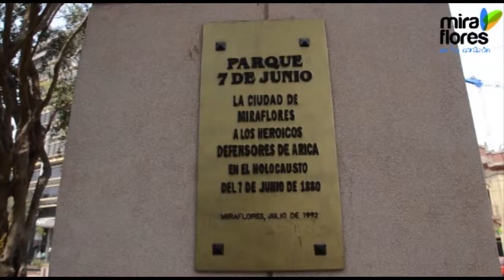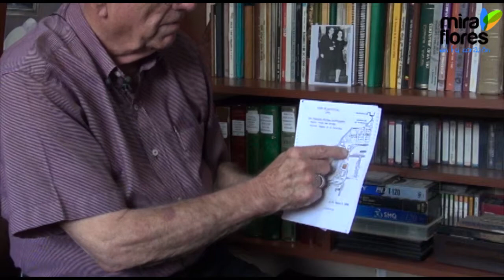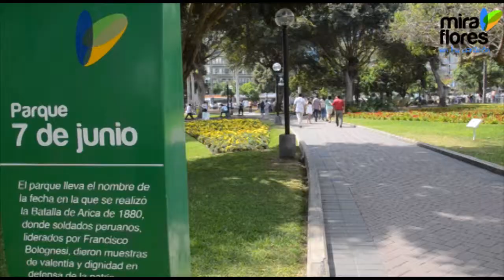Parque Central de Miraflores